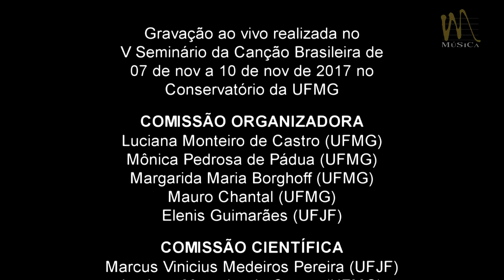"Recomendação" - Babi de Oliveira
Anderson Daher (piano) / Wellington Brito (canto)

Gravação realizada ao vivo no V Seminário da Canção Brasileira de
07 a 10 de Novembro de 2017 no Conservatório da UFMG

Comissão Organizadora:
Luciana Monteiro de Castro (UFMG)
Mônica Pedrosa de Pádua (UFMG)
Margarida Maria Borghoff (UFMG)
Mauro Chantal (UFMG)
Elenis Guimarães (UFJF)

Comissão Científica:
Marcus Vinícius Medeiros Pereira (UFJF)
Flávio Carvalho (UFU)

Gravação de áudio e vídeo: Fabio Janhan